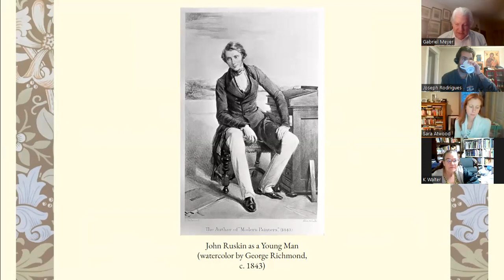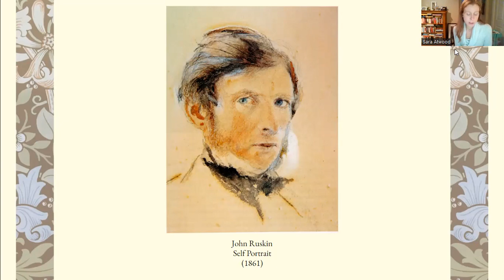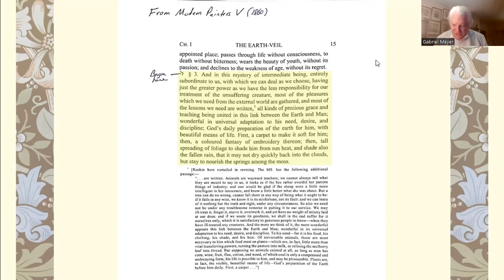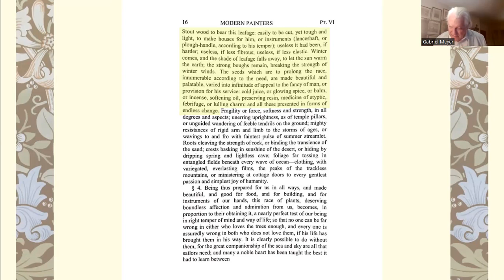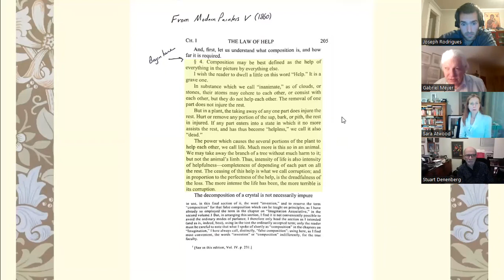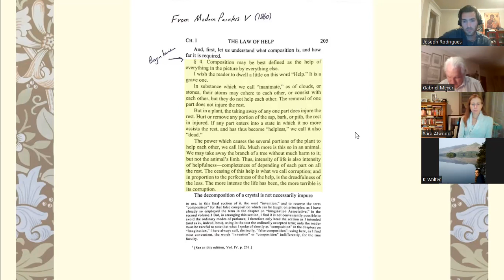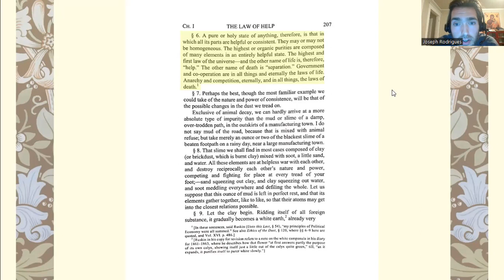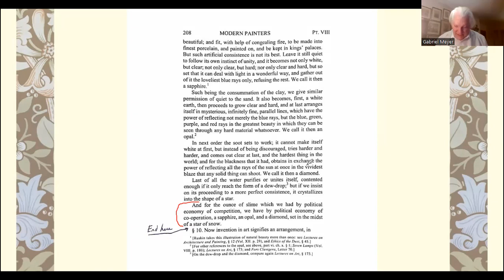11/10/2022 “The other name of life”: An introduction to Ruskin’s Modern Painters with Sara Atwood